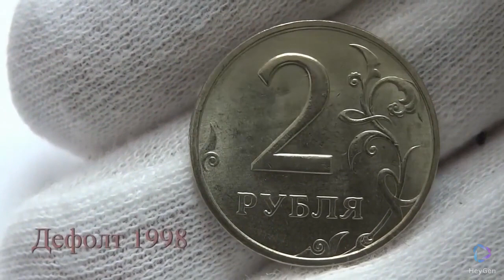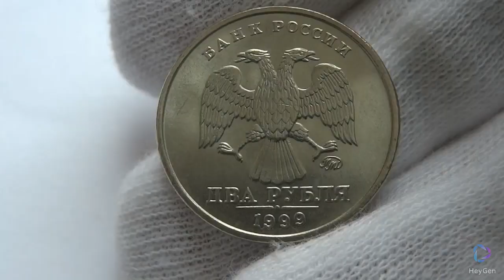💲 2 rubles 1999 Moscow Mint 💰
Video translated by App "HeyGen"